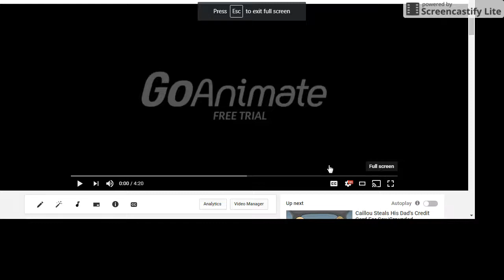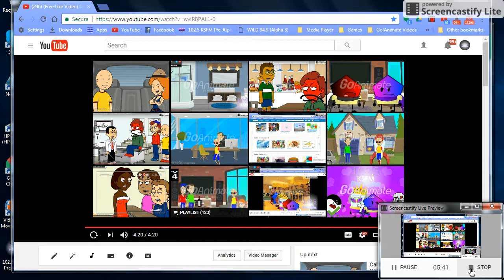Me And Aram Reacting Caillou Goes On The Computer Without His Clothes On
Credits: All
News Info: None
Notes: None